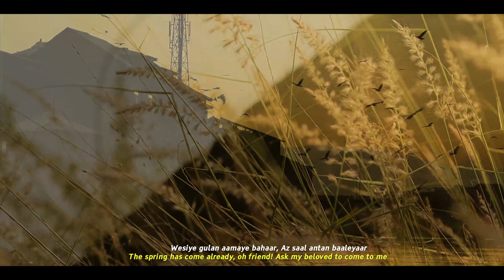Habbakhatoon 2 | Vibha Saraf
Habbakhatoon 2 is a sequel to the highly liked track - Habbakhatoon.
I wanted to showcase the rich and vibrant culture of Kashmir through an emotional rendition of our timeless folklore.
Let's celebrate the lyricism and beauty of the Kashmiri language in a way that appeals to all.

Credits:

Traditional folk : Kashmiri

Additional hindi composition & lyrics : Vibha Saraf

Music Producer : Harsh Davda

Mastering : Sid Sharma

Shot & Edited : Anmol Kachroo

Lyrics:

Kya main tumse kahun, dhun Mei magan
What should i say, lost in the melody

Ye jo sunte ho tum, ye hai vaadi ki dhun
What you are listening to, is the sound of valley

Wesiye gulan aamaye bahaar
Az saal antan baaleyaar

(The spring has come already, oh friend! Ask my beloved to come to me)

Verse1
Tath praane maaye goye chya kyah
Mashreawthas kyah chum Myea raah

(What happened to that love of yours! What did I do to be forgotten by you?)

Ousukh tche myounue gum gussaar

(Only you were my companion in agony! Ask my beloved to come to me)

Wasiye gulan aamaye bahaar
(The spring has came already, oh friend! Ask my beloved to come to me)

Waleh waleh anun fhale laalezaar
(Only when he comes, will the flowers bloom for me! Ask my beloved to come to me)